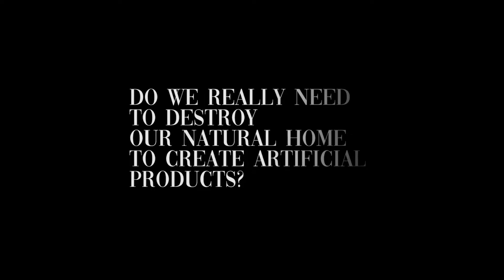ComON 2018 | New Eco New Nature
Liceo Linguistico Quadriennale
Liceo Linguistico
Liceo Artistico
Istituto Aeronautico
Istituto Alberghiero